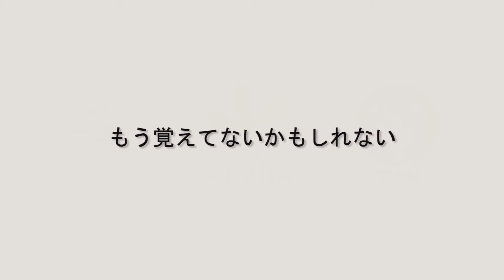Love Choice 愛の選択 - トレーラー２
Love Choice 愛の選択 ２

ラタライカゲームス